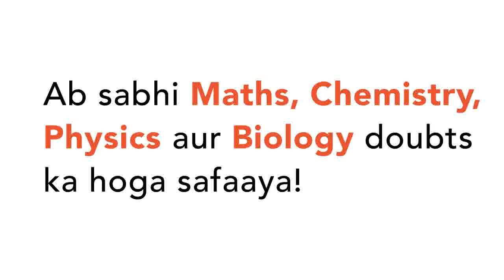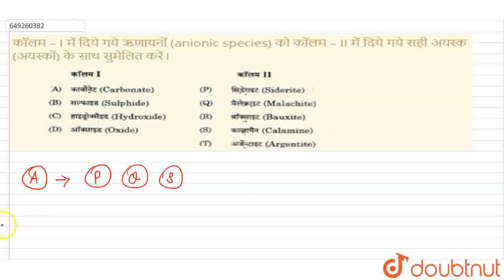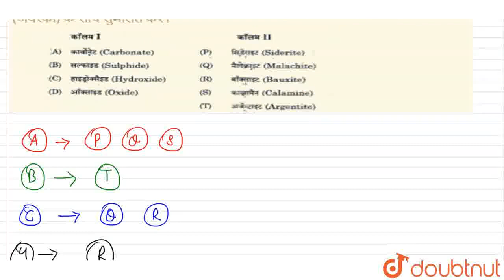कॉलम – I में दिये गये ऋणायनों (anionic species) को कॉलम – II में दिये गये सही अयस्क (अयस्कों) के...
कॉलम – I में दिये गये ऋणायनों (anionic species) को कॉलम – II में दिये गये सही अयस्क (अयस्कों) के साथ सुमेलित करें।
Class: 12
Subject: CHEMISTRY
Chapter: JEE ADVANCED पेपर - 1 (2015)
Board:IIT JEE

👉 Have Any Query? Ask Us.